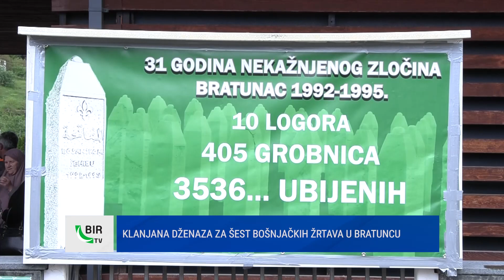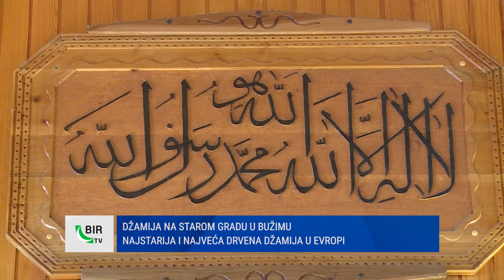BIR vijesti - 12. 5. 2023.